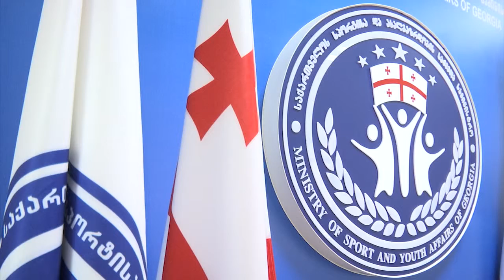ტარიელ ხეჩიკაშვილი - საქართველო ელიტარულ სარაგბო ქვეყნებს უფრო მეტად უახლოვდება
მსოფლიო რაგბის მმართველმა ორგანო "მსოფლიო რაგბიმ" 2020-32 წლების საერთაშორისო კალენდარი დაამტკიცა, რომლის მიხედვით საქართველოს და ასევე  მსოფლიო რაგბის დანარჩენ, ე.წ. მეორე ეშელონის გუნდებს ელიტარული ნაკრებების წინააღმდეგ მეტი ტესტ-მატჩის გამართვის შესაძლებლობა და რაც მთავარია, მათი მასპინძლობის უფლება ეძლევა.

ახალი კალენდრის გათვალისწინებით, 2019 წლის მსოფლიო თასის შემდეგ, საქართველოს ნაკრებს ზაფხულისა და შემოდგომის ტესტ-მატჩების დროს ივლისისა და ნოემბრის პერიოდში 6 ერის და ასევე 4 ერის ნაკრებებთან დაპირისპირების შანსი მიეცემა როგორც თბილისში, ასევე გასვლით შეხვედრებში.

ასევე აღსანიშნავია, რომ საქართველოსთან თამაშის შესაძლებლობის შესახებ ახალი ზელანდიის ერთ-ერთი რადიოგადაცემისთვის მიცემულ ინტერვიუში ისაუბრა ახალი ზელანდიის რაგბის კავშირის პრეზიდენტმა სტივ თიუმ. თიუს განცხადებით, ახალი კალენდრის მიხედვით, არაა გამორიცხული ზელანდიის ნაკრებს მომდევნო მსოფლიო თასის დასრულების შემდეგ, ერთ-ერთი ტესტ-მატჩის გასამართად თბილისშიც მოუწიოს თამაში.

საქართველოს მორაგბეთა ნაკრების სამომავლო კალენდრის და სასიამოვნო ცვლილების შესახებ, კოემენტარი გააკეთა საქართველოს სპორტისა და ახალგაზრდობის საქმეთა მინისტრმა ტარიელ ხეჩიკაშვილმა.